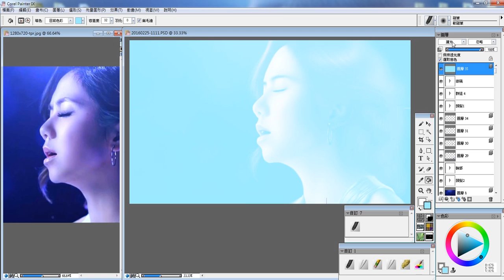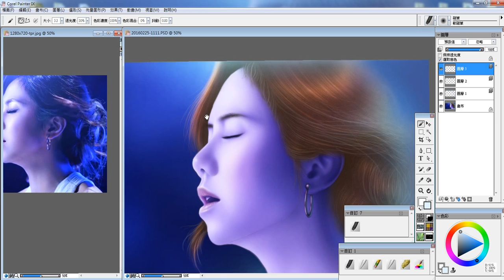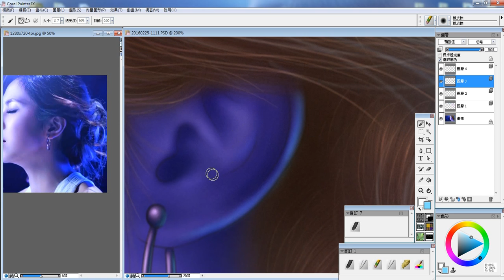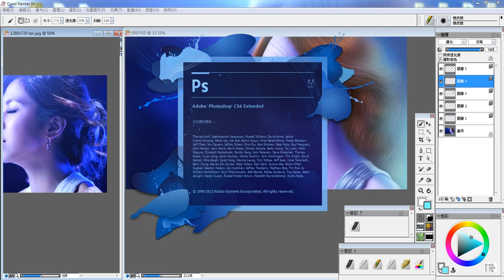Painter 2016 龍華科大 藝術欣賞社 - 電繪課程 15 . 氣氛色繪製